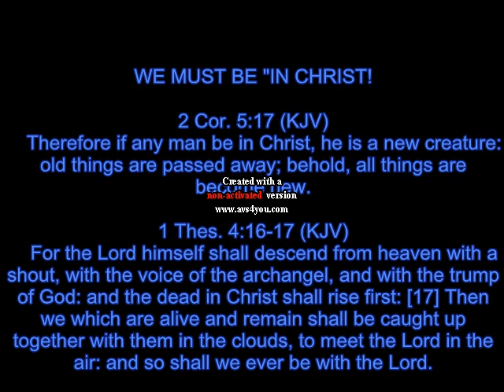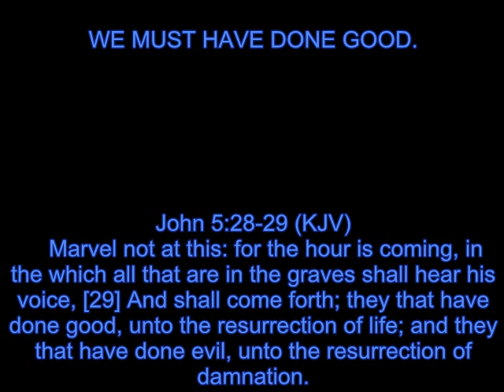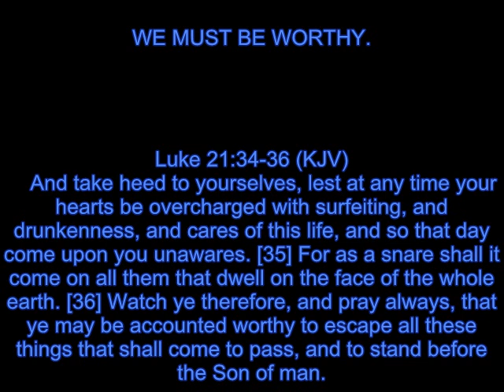GOOD BYE WORLD GOOD BYE PLAYED BY HARLAN GENE PARROTT SR